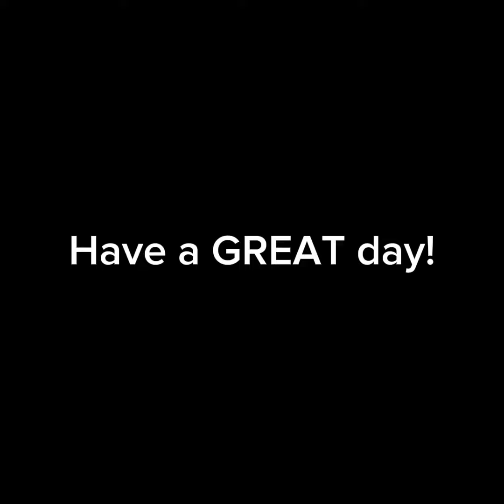Thank you for 500 subscribers!